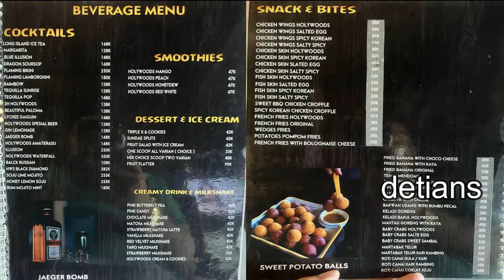HOLYWOODS II MEDAN II Komp.RIVER VIEW POLONIA II LIVE MUSIK II BAR II RESTOURANT II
Tempat Nongkrong yang baru , Kuliner , Live Musik dan Wajib anda coba , untuk lebih jelas tonton sampai habis liputan saya agar anda tau semua info yang saya berikan , Makasih